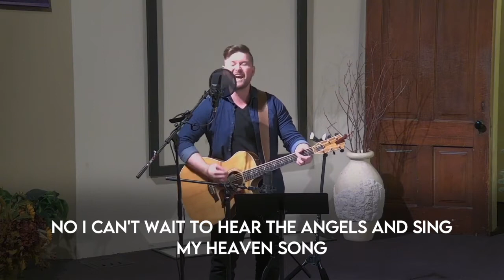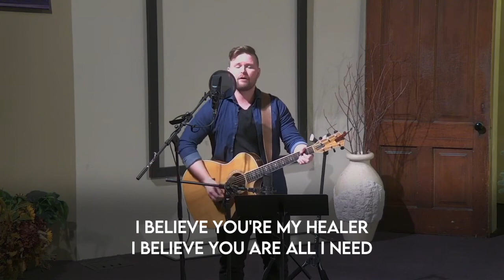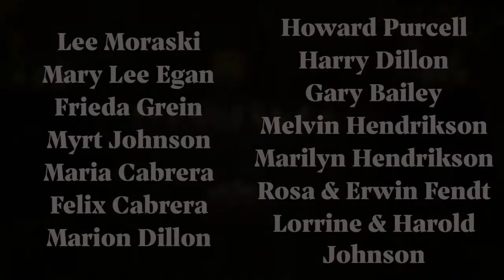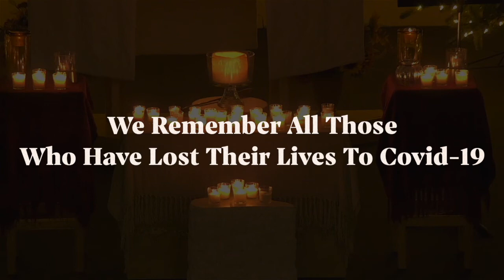Service of Remembrance [December 20th, 2020]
Resurrection Lutheran Church Woodbury, MN
9925 Bailey Rd

Night of Worship - Tonight (12/20) at 6:30pm
Family Storytime - 7pm after Night of Worship on Facebook